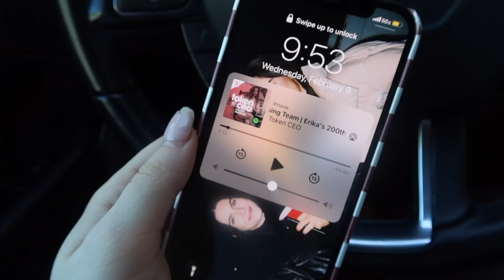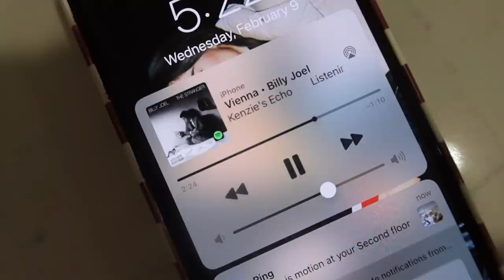GLOW UP WITH ME: spray tan, nails, pilates, healthy cooking & journaling